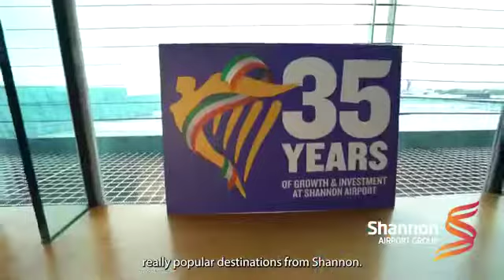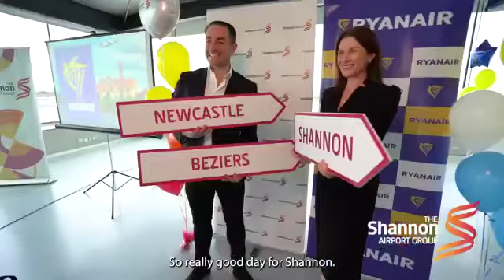Ryanair Shannon Airport